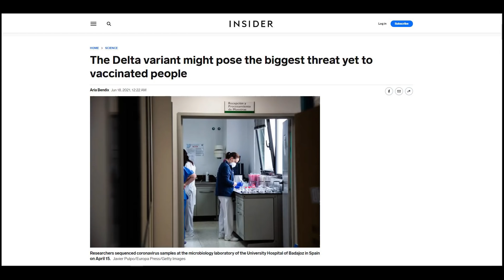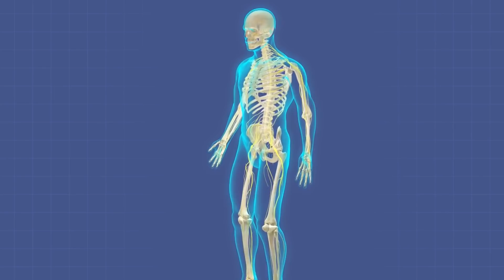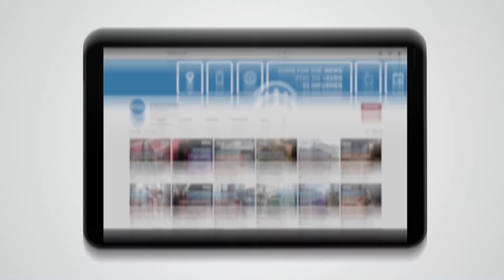This May Be the Biggest Threat to People Vaccinated against COVID-19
A variant of concern appears to require two doses of vaccines to be countered.